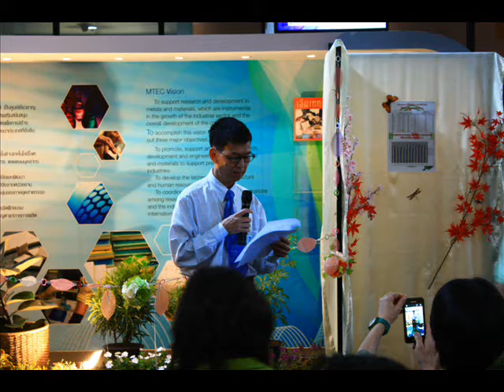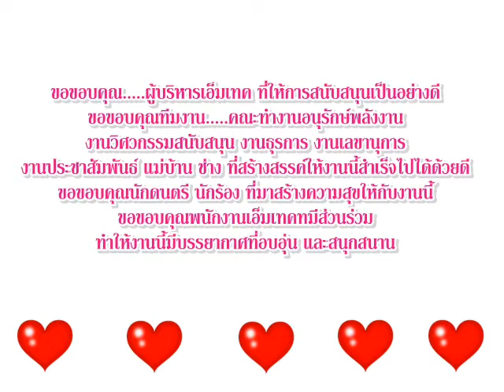PR MTEC Clean & Green1